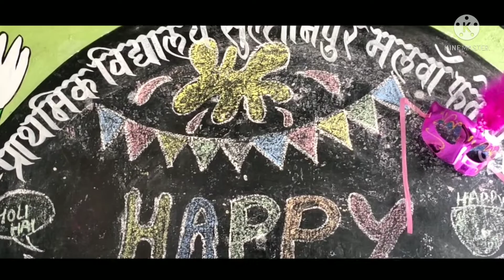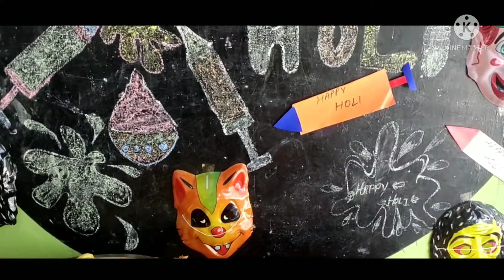Holi Celebration in Primary School | Holi Celebration Song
Aboit this Video -
This video is related to Holi Celebration in Government Primary School . In this video we will see how kids of our government Primary School are enjoying holi celebration.They are scattering colours on their friends . They are looking so cute and so innocent. Their happiness cannot be expressed in words.I hope you'll like this video.